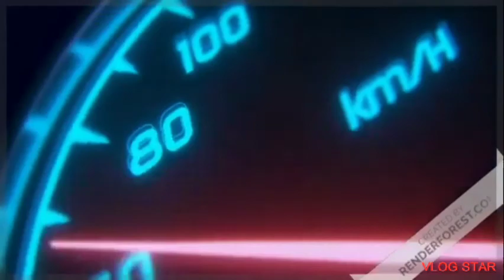Need for Speed Hot Pursuit remastered on Steam..